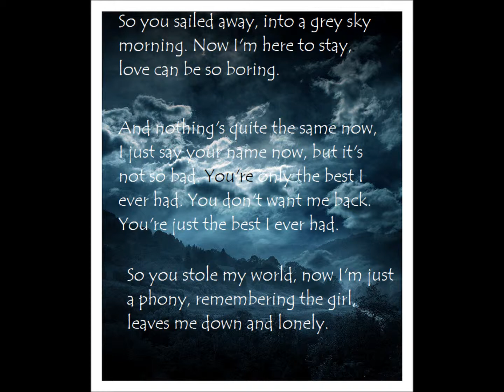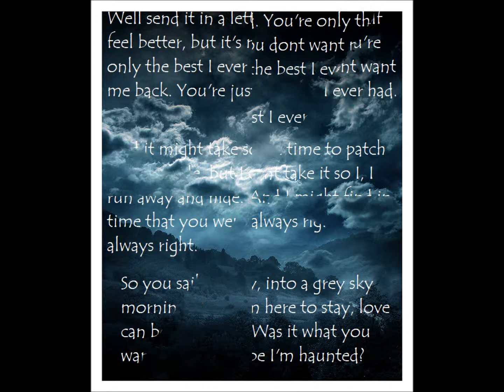Gary Allan - Best I Ever Had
Lyrics++